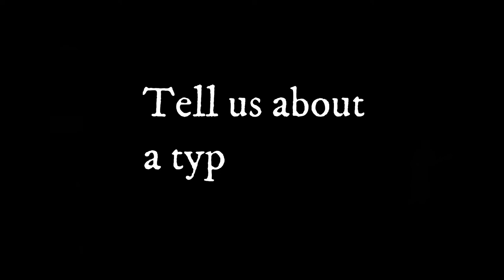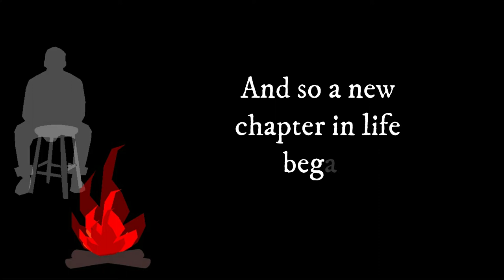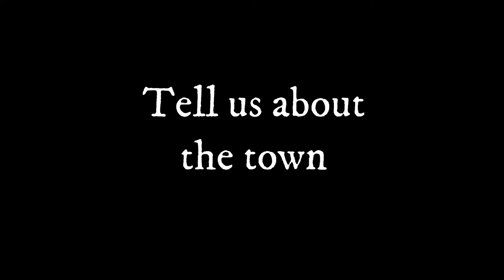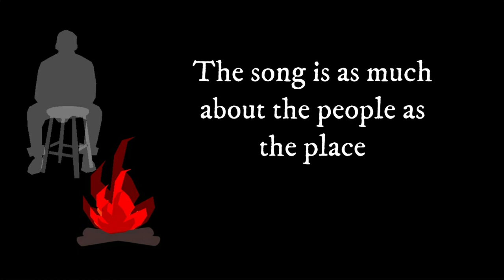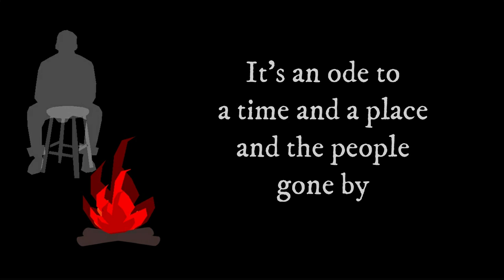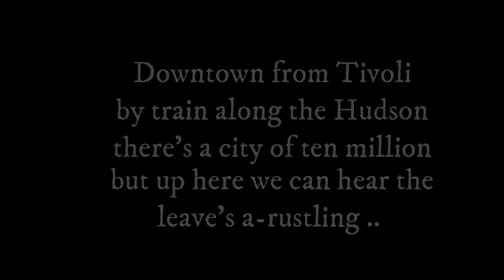Behind The Shanty: Downtown in Tivoli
In this wide-ranging interview, Bobby Angel tries to get to the bottom of what Downtown In Tivoli is all about.  Is it a song about a small town? Or a restaurant?  And how about the Hudson River and New York City - how do they factor in?  As always, Bobby Angel is as introspective as he is elusive, and ultimately let's the listener be the judge.